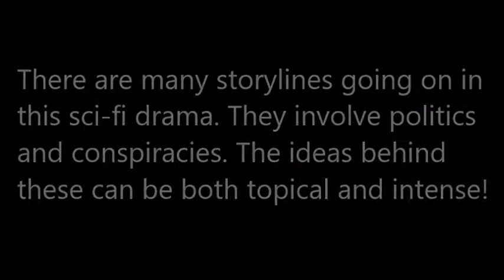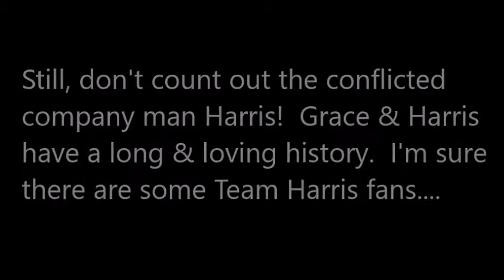Salvation on CBS: Are You Team Darius or Team Harris?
Grace is clearly conflicted.  Yet another reason Salvation on CBS needs a season 2!  (All footage from Salvation is the property of CBS.)